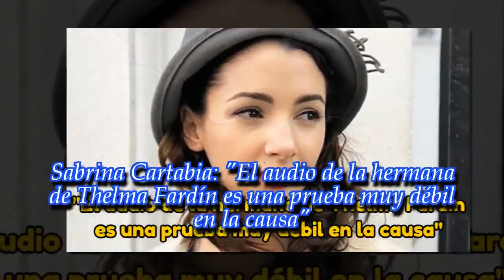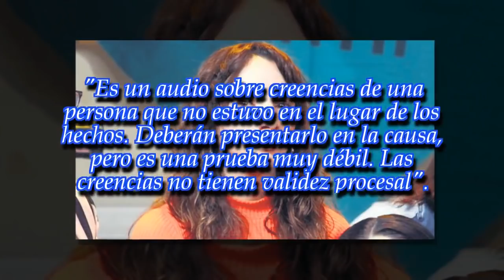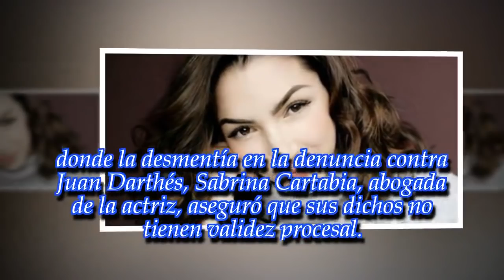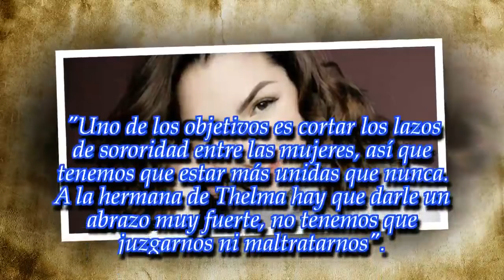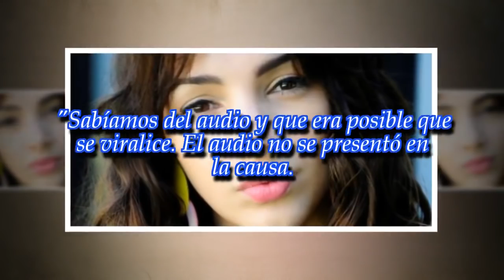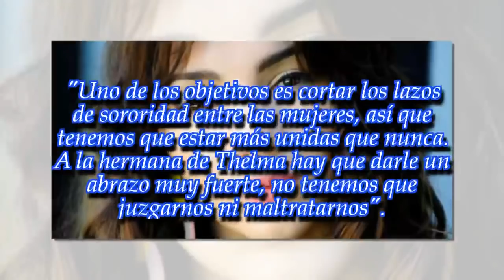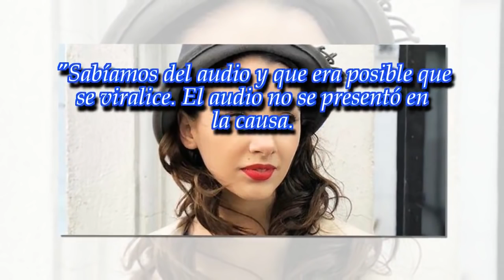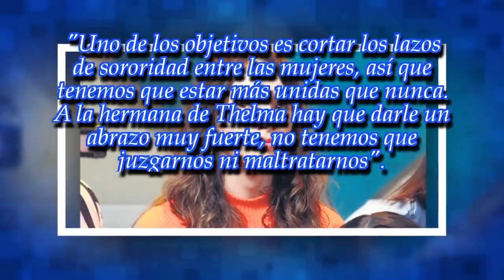Sabrina Cartabia: "El audio de la hermana de Thelma Fardín es una prueba muy débil en la causa"